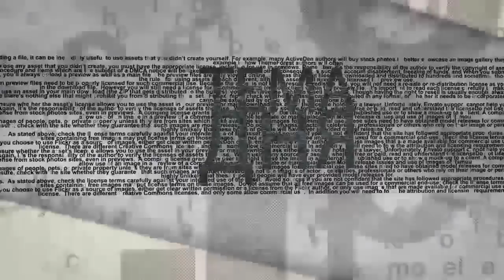Почему российские войска отказались от штурма Идлиба?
Причины отказа ВС РФ от штурма сирийского Идлиба, где сгруппировались тысячи исламских боевиков, а так же дает ответ на вопрос, чем за это заплатит России Турция. - в эфире ITON.TV анализирует политический обозреватель нью-йоркского RUSA Radio Кирилл Задов. Ведущий Александр Вальдман.